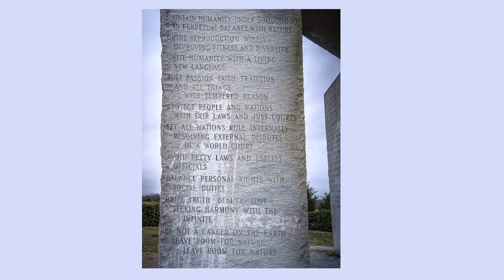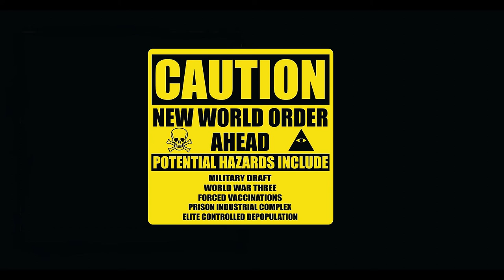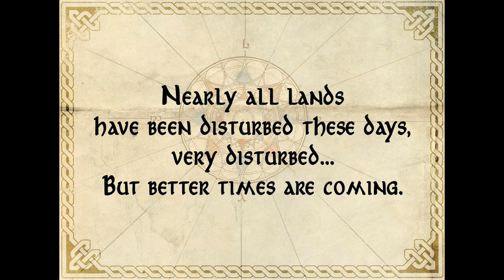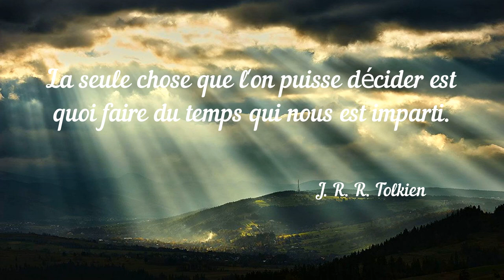A Shadow On The Shire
This is a song about our immediate future if we don't care and if we let them do it. Open your eyes and pass the message. That's our only one weapon.

For this song, I usued the following gear:
- Electric guitar with volume pedal
- Waldorf STVC and Roland SH 01 A for the hardware synths
- Audjoo Helix ,Magnus Choir, GTG Sputnik, Berlin Woodwind Oboe, Dream Sequencer 2, Green Machine Amp II, Audio Assault Dominator, Dead Duck mono Delay and Arpy VSTIs
- Dynasone multiband Maximizer, Boot EQ Mk II, Nomad Factory Stereo Imager, Soundradix Surfer EQ, 112DB Mikron Reverb, Eventie Blackhole and Cable Guys Pancake2 for the mixing VSTs.